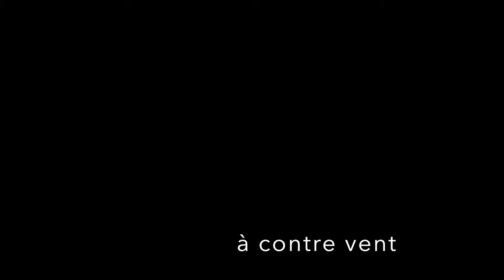à contre vent